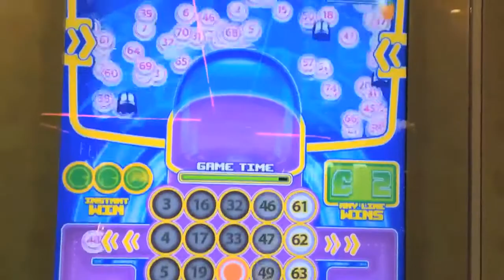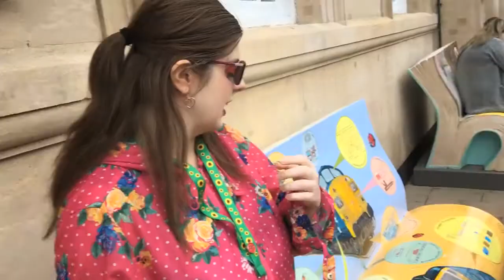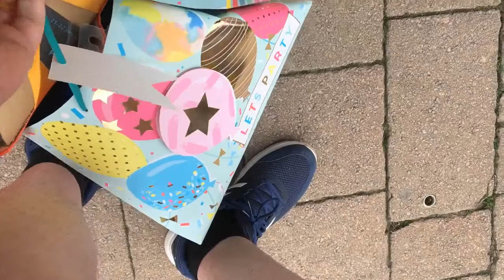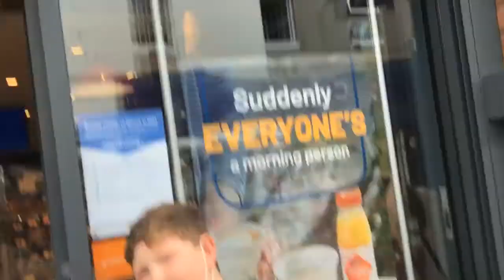Lewis Vlog 56: Small Samantha Vlog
Edited: 19th July 2021.

Opening Theme Composer:
Dave Madson - 'More Trouble in Paradise'

Also Featuring:
Samantha Bailey Gould
Jordan Bailey

Plot:
Lewis gives Samantha her birthday presents aswell she gives him his birthday presents. Andy and Rob has a homeless situation and Chia-Hao especially becomes annoyed with Alessandro Pippachiachao. What could be the reason though?